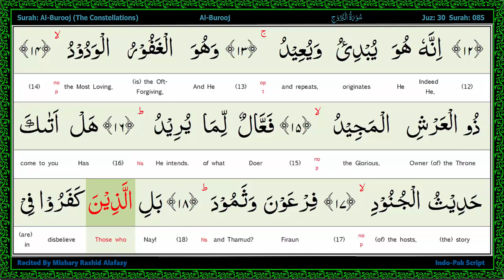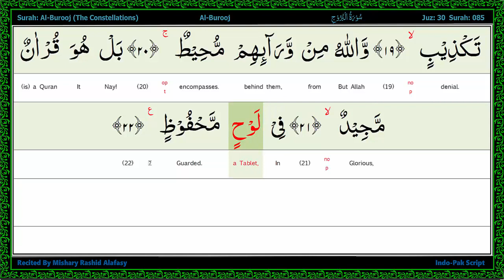Surah 085 Al Buruj سورة البروج The Big Stars, Word by Word Highlighted Arabic+English